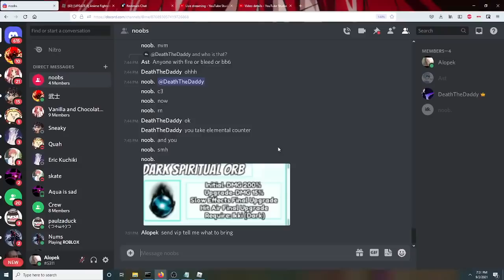NEW OP UNIT CHROLLO SHOWCASE!! NEW META!!!! ALL STAR TOWER DEFENSE!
This guy is going to go crazy, and is going to get nerfed ASAP.